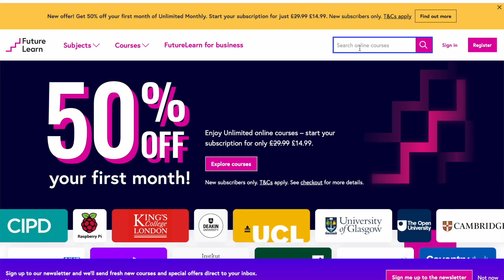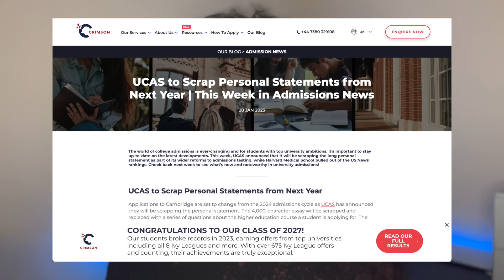HOW I GOT INTO UCL MEDICAL SCHOOL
As some of you may know, I'm a 1st year medical student at UCL. In this video, I share my medicine application timeline generally, while providing many tips specific to UCL.

Timestamps:

0:00 Introduction
0:19 Extra Curriculars
1:13 Super Curriculars
3:27 UCAS Exams
4:19 UCAT
4:50 Personal Statement
5:34 BMAT
6:41 Waiting Period
7:22 Interview
8:32 A- levels
9:17 Outro and stats

About me:
Hi Everyone, my name's Eeshaan and I'm a first year medical student at UCL. On this channel, I'm looking to make videos on my personal development, journey through Medical School and many other bits and pieces. I hope you find something that interests you on here!